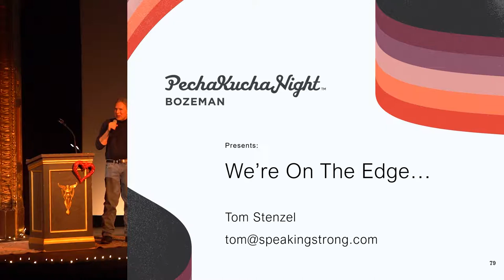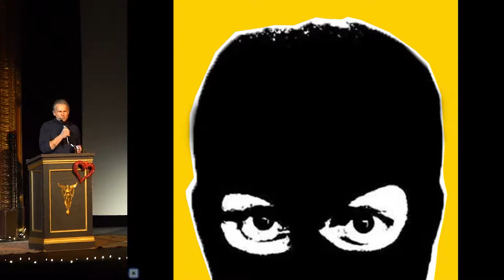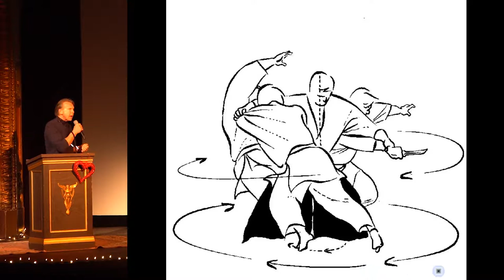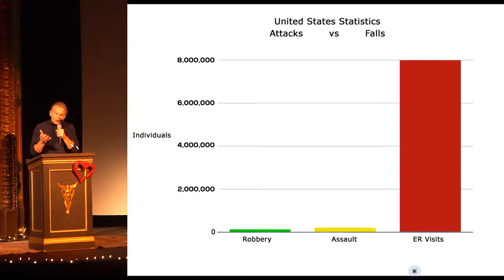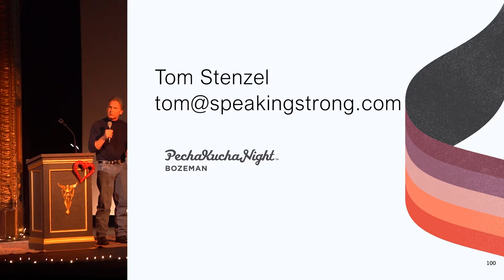Tom Stenzel - We’re On The Edge…